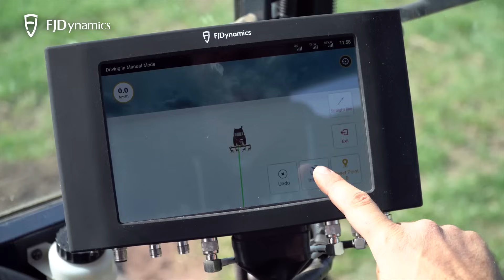FJD Autosteering Kit | Navigation for Tractors and Precision Farming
FJD Autosteering Kit is a tractor auto steer system that uses GNSS and RTK to navigate tractors along straight lines, curves, or concentric circles with sub-inch (2.5cm) accuracy.

Features:
1. 2.5cm RTK Positioning Accuracy, Min Speed 0.18 km/h.
2. Key Functions: Straight Line, Curve, and Pivot Modes; Terrain Compensation; NMEA; U-Turn; ISOBUS; GIS Import & Export.
3. Compatible with maintream tractor brands and models.
4. Core Components: Control Terminal, Electric Steering Wheel, Sensor Module, and GNSS Antenna.
5. Optional accessories: Wi-Fi Camera and Base Station.